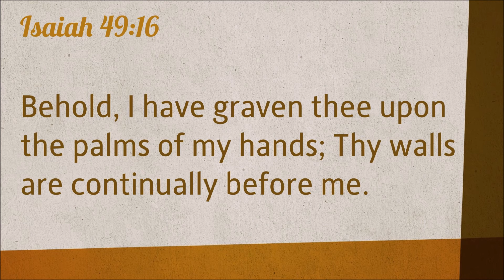Isaiah 49 16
Behold, I have graven thee upon the palms of my hands; Thy walls are continually before me.